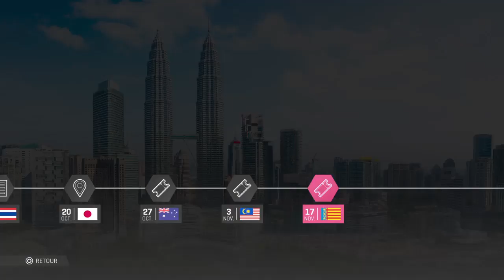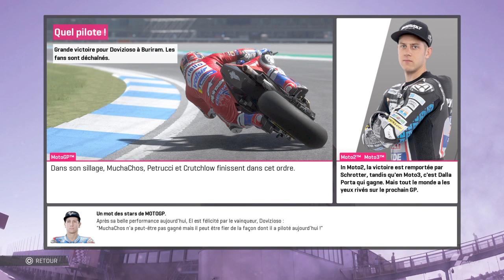MotoGP 19 Carrière S3E15 - Dovizioso, la fusée Italienne - Thaïlande PS4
Et bien salut à tous, c'est El MuchaChos.

Aujourd'hui, on se retrouve pour le Quinzième épisode de ma carrière en MotoGP sur le Jeu MotoGP 19 PS4 ( moto gp 19 )

Nous démarrons aujourd'hui en MotoGP en Thaïlande à Buriram au guidon de notre suzuki

J'espère que la carrière vous plaira

Je suis sur PS4 et c'est un gameplay FR!!!

Et si ça vous avez aimé,

N'oubliez pas de lâcher votre petit like

De lâchez votre petit commentaire

De partagez la vidéo

Peace and Moustache

El MuchaChos.

LIENS